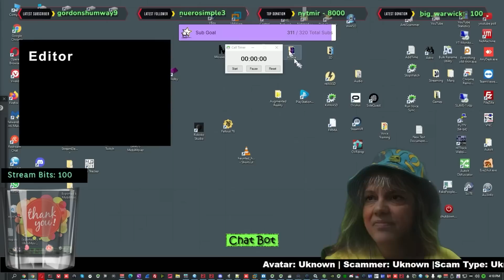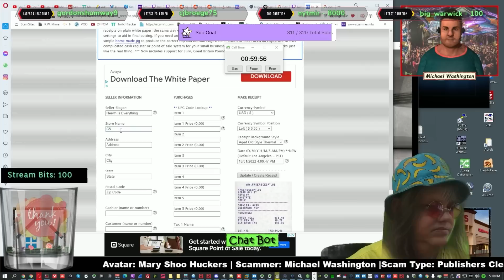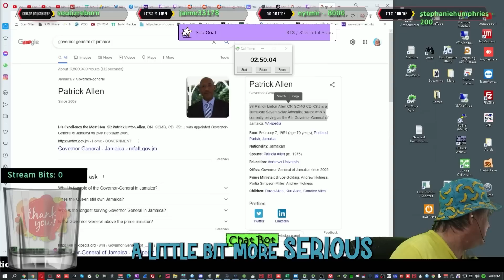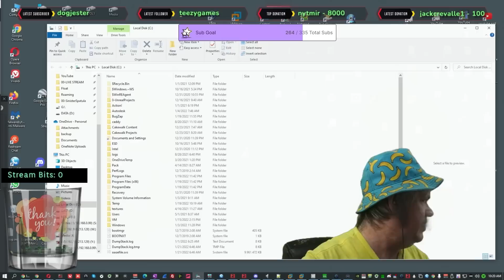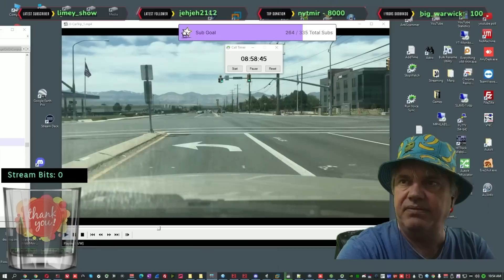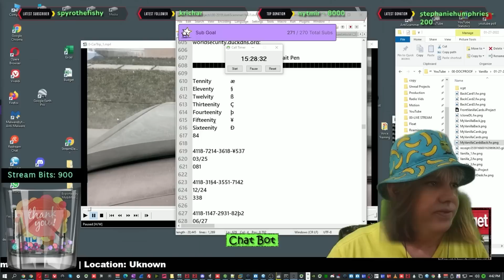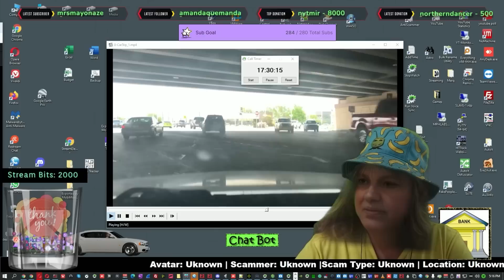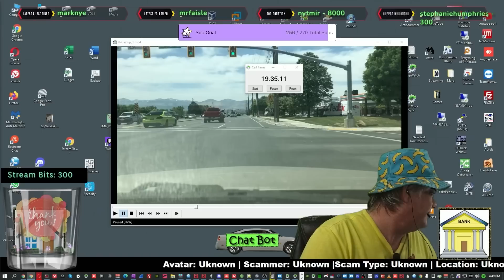PCH Scammer Michael Zero: Part One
I am LIVE on Twitch: Mon - Fri  @ 12pm EST
YouTube: Live on Saturday at 2:00PM EST

Introduction by Ashton Bingham of Trilogy Media...

Project: Michael Zero is the stuff of legendary scambaiting.  For 1.5 months, I baited Michael Washington, a Publishers Clearing House Scammer, who lost 20 mules to me.  With crafty story telling, I was able to liberate these money mules from the clutches of this scammer.  It's a fun filled, story driven campaign that illustrates the art of social engineering.

To get to know the ins and outs of Publishers Clearing House scammers and how they work watch the following video:

For more great content, consider joining Trilogy Plus!  There you will find all kinds of scamming / crime related content and I have some video over there as well!